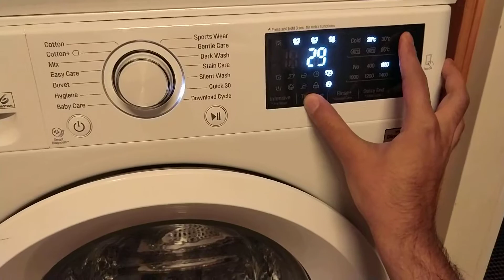How to check the spin speed and water temperature of the LG washing machine